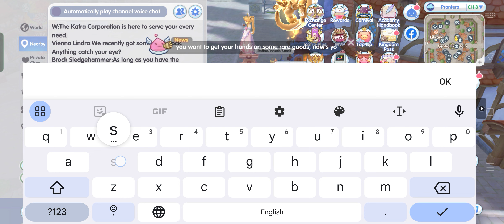refine +9 gold to +10 weapon without bless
haha broken. nvm try again soon